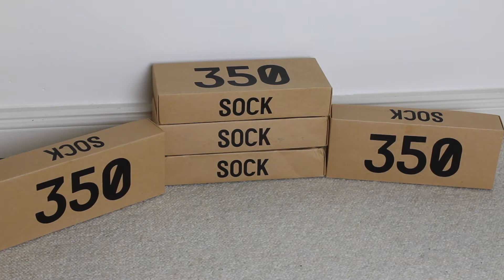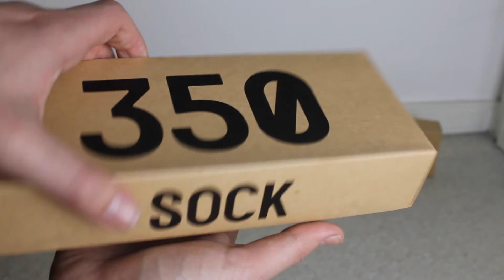Yeezy Boost 350 V2 Socken Oreo Copper Green Red German Deutsch